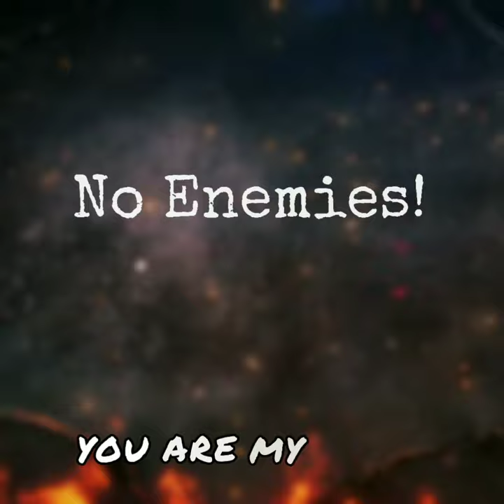You are my enemy ww1